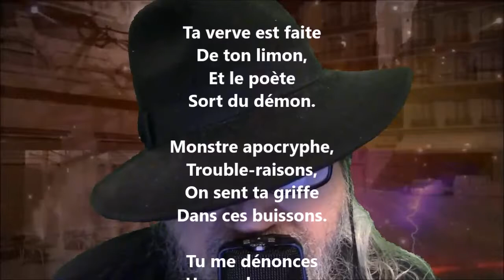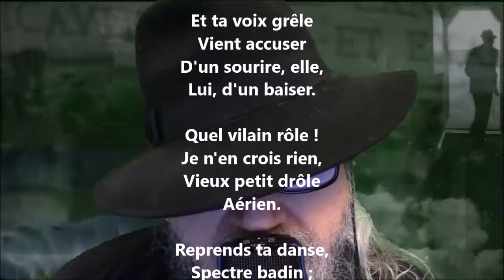Réponse à l'esprit des bois - Victor Hugo lu par Yvon Jean